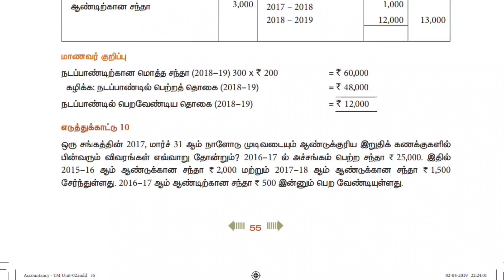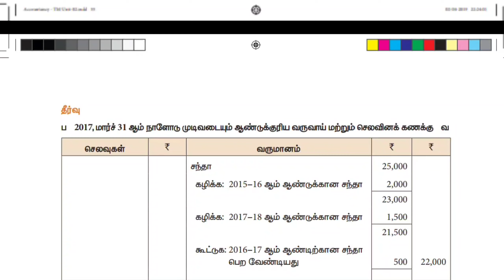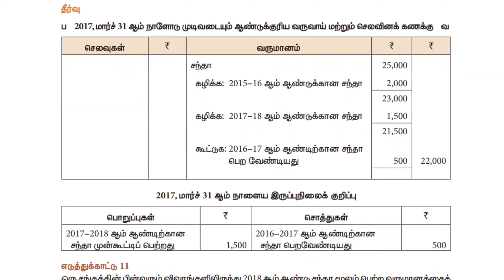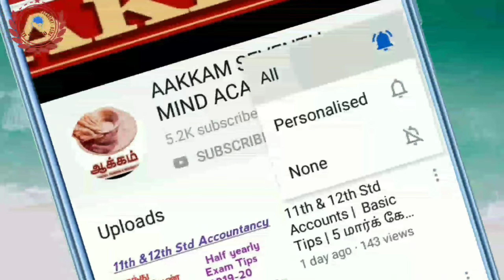12th Accountancy | அலகு - 2 | எடுத்துக்காட்டு - 10 & 11 | Video Tutorial | தமிழ் மீடியம் | Aakkam .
𝙅𝙤𝙞𝙣 𝙢𝙚𝙢𝙗𝙚𝙧𝙨𝙝𝙞𝙥 & 𝙜𝙚𝙩 𝙢𝙤𝙧𝙚 𝙗𝙚𝙣𝙚𝙛𝙞𝙩𝙨

𝟏2𝐭𝐡 𝐒𝐭𝐝 𝐟𝐮𝐥𝐥 𝐯𝐢𝐝𝐞𝐨 𝐩𝐥𝐚𝐲𝐥𝐢𝐬𝐭 𝐥𝐢𝐧𝐤 : ( 𝐄𝐧𝐠𝐥𝐢𝐬𝐡 𝐌𝐞𝐝𝐢𝐮𝐦 )

𝟏2𝐭𝐡 𝐒𝐭𝐝 𝐟𝐮𝐥𝐥 𝐯𝐢𝐝𝐞𝐨 𝐩𝐥𝐚𝐲𝐥𝐢𝐬𝐭 𝐥𝐢𝐧𝐤 : ( 𝐓𝐚𝐦𝐢𝐥 𝐌𝐞𝐝𝐢𝐮𝐦 )